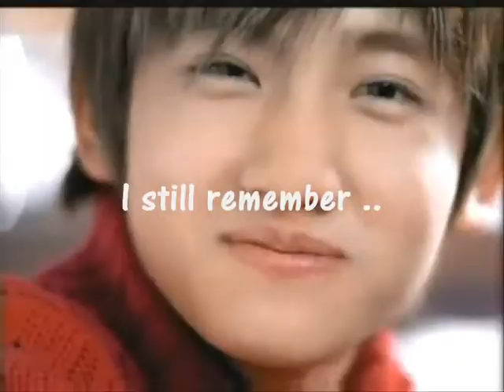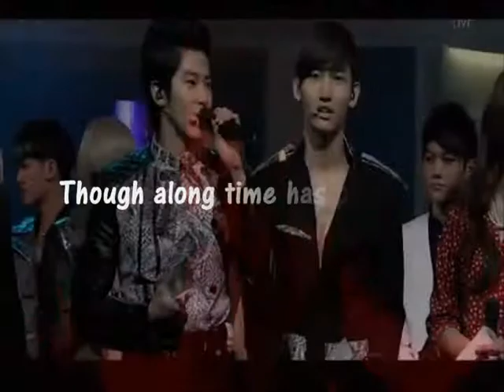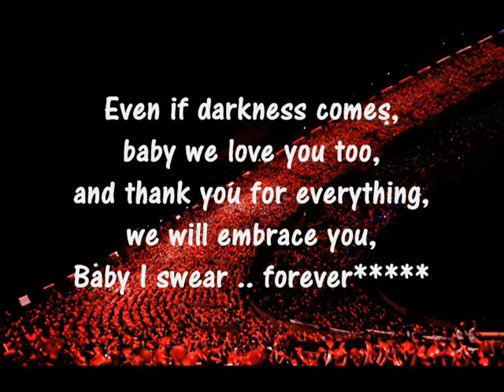TVXQ! Changmin .. I swear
Re-up coz my old channel has been terminated .. again= =